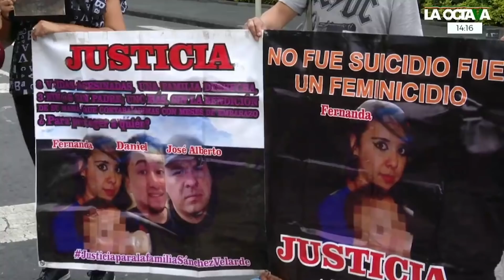YESENIA ZAMUDIO del Frente Nacional NiUnaMenos señala que HA RECIBIDO ATENTADOS y AMENAZAS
Yesenia Zamudio del Frente Nacional NiUnaMenos señala que ha recibido atentados y amenazas de servidores públicos y de familiares de los presuntos responsables sobre casos de violencia contra las mujeres.